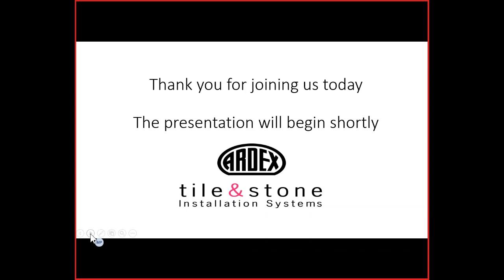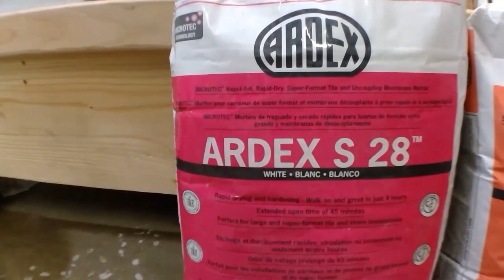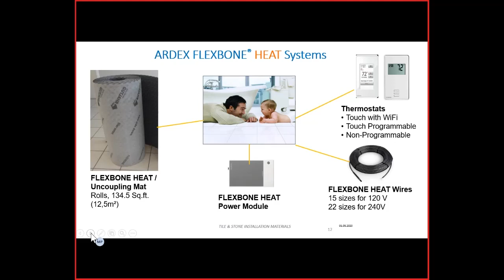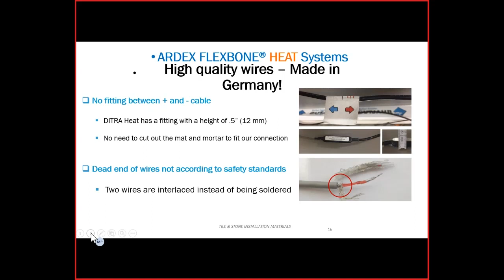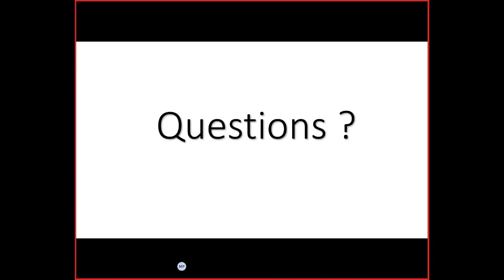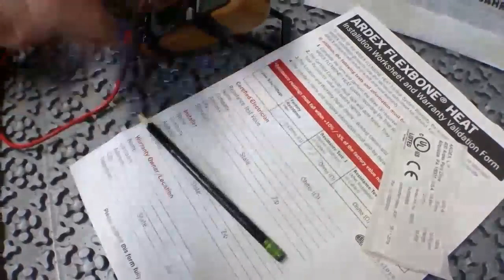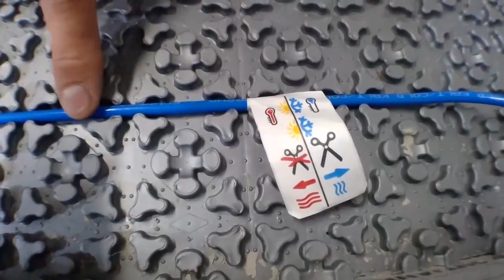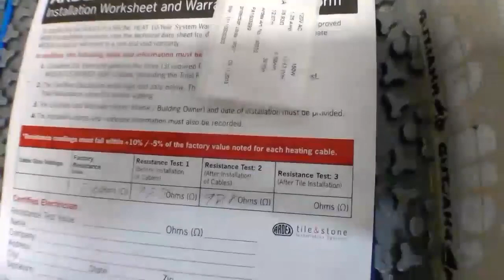ARDEX Webinar - FLEXBONE Uncoupling and Heating Systems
Join ARDEX' William White as he discusses ARDEX' unique FLEXBONE Uncoupling and Heating Systems.